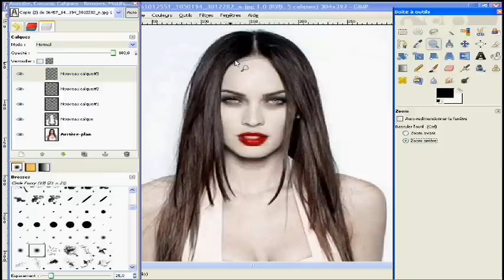MEGAN FOX GOTH / VAMPIRE / DARK ART ON GIMP 2.6